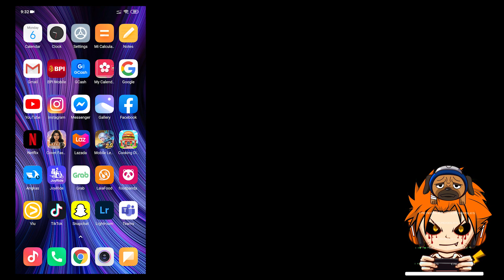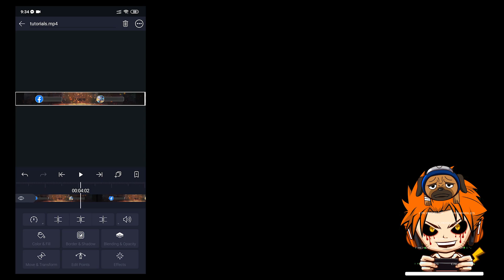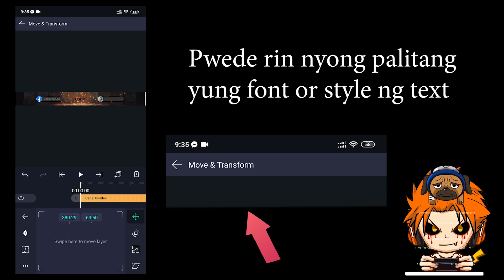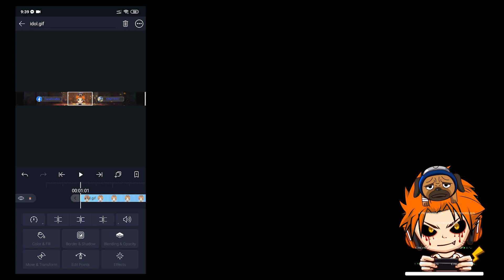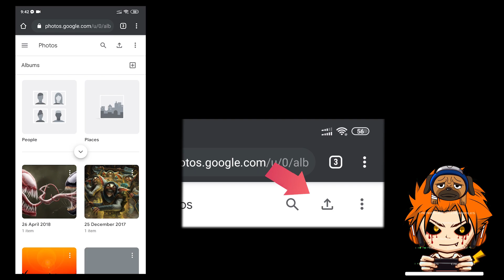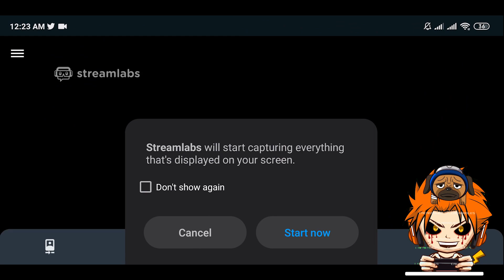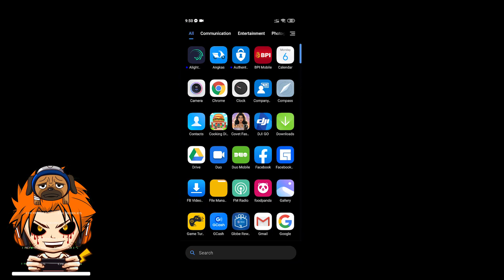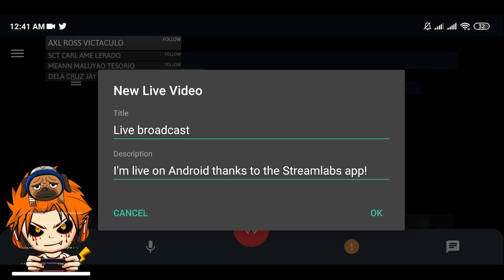Streamlabs mobile animated overlay - No PC Required [TAGALOG]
A Video that will tell you how exactly stream on android with cool animated overlays just like professional players online.

Ang video na ito ay ipapakita kung paano mag stream sa social media gamit lamang ang android phone nyo na may animated overlays.

previous tutorials
HOW TO INSTALL LEAGUE OF LEGENDS: WILD RIFT ALPHA TEST (TAGALOG) [PAANO i-INSTALL ANG LOL WILDRIFT]

How to use CHoOx TV Voice Changing effect in super simple way | No apps needed | Boses ni Choox TV
TUTORIAL PAANO GAWIN YUNG TECHNIQUE NI BOBONG GAMER KAY CHoOx TV Emoji GAMIT Adobe Illustrator at CH